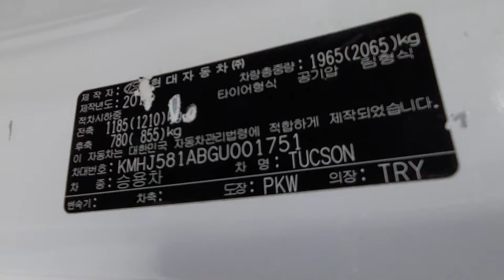All New Tucson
KMHJ581ABGU001751